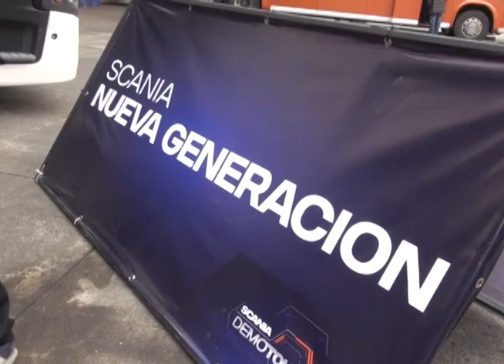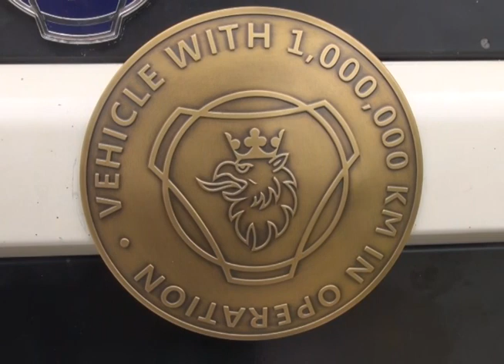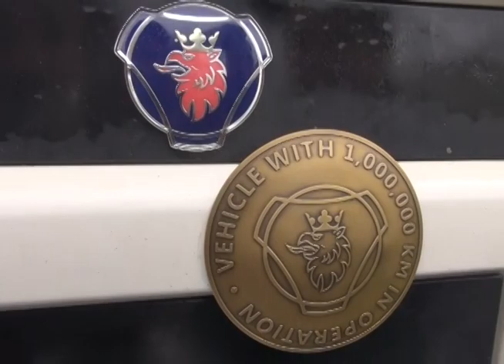Presentaron nuevo camión Scania en Puerto Mont